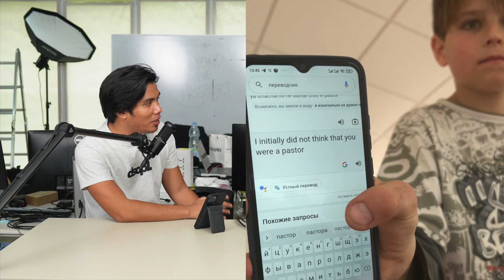The unforgettable kid I met when I went to Ukraine during the war.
Entering Ukraine: One of my favourite stories from my last visit in Ukraine during the war.

Listen to the full podcast:
Apple podcast: